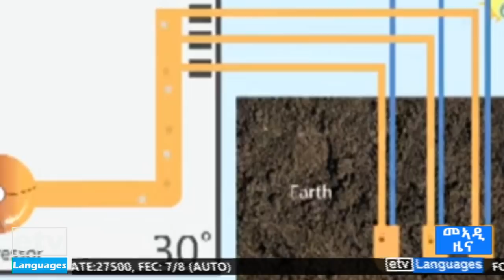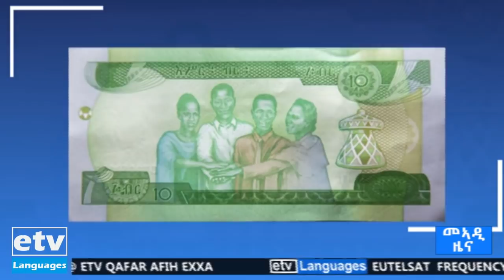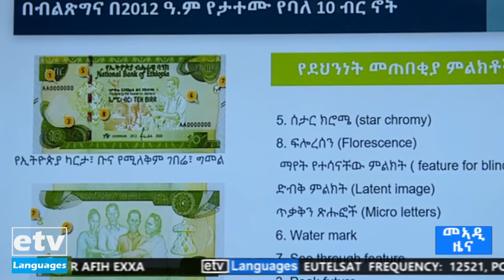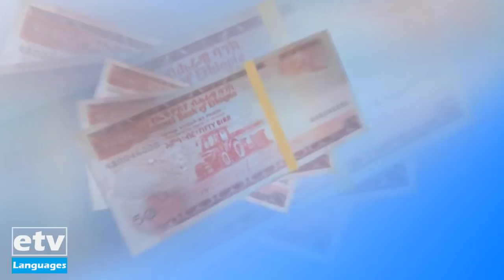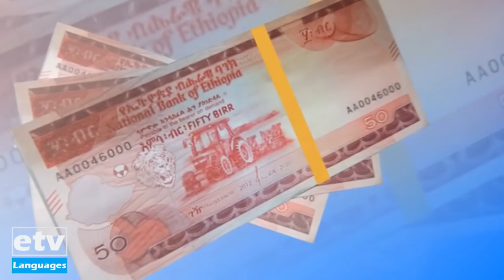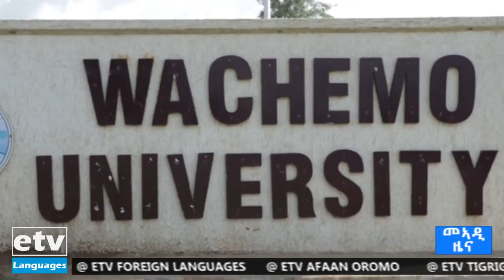ዜናታት ኢቲቪ ትግርኛ 8/01/2013 12፡00